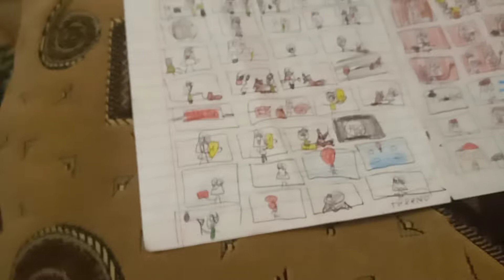Комікс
20 грудня 2021 р.